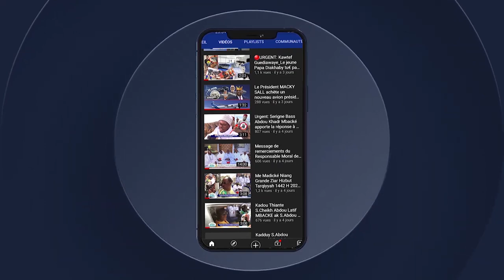🔴Urgent Ziare Exclusif Daara Hizbutarkhiiya chez S .Mountakha Mbacké